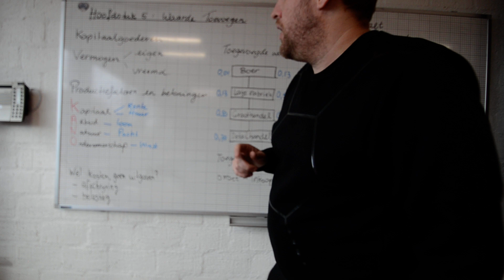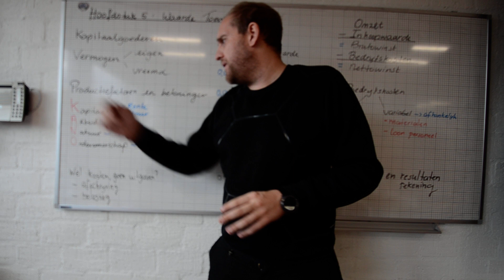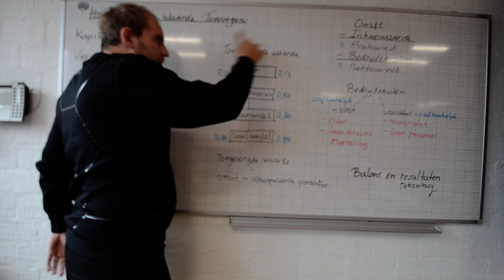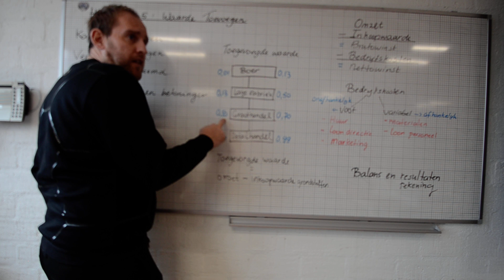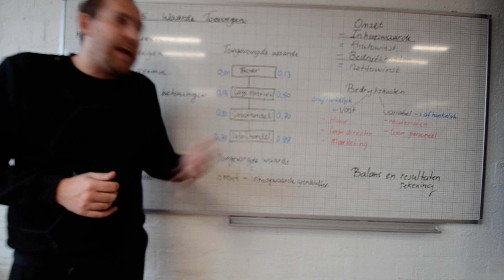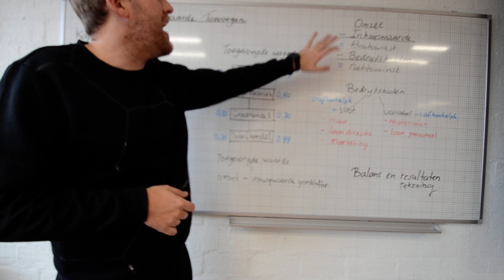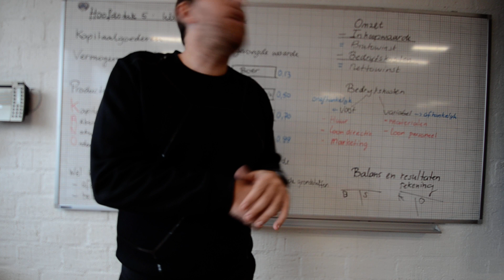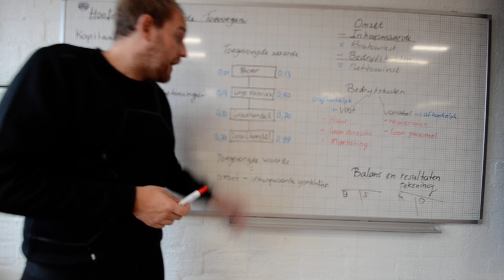Economie HAVO 4 - Jong en oud - Hoofdstuk 5 hoorcollege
In deze les hebben we het over hoofdstuk 5 van Jong en Oud. Onderwerpen die aan bod komen zijn onder andere
- Kapitaalgoederen
- Eigen en vreemd vermogen
- Productiefactoren (herhaling)
- Toegevoegde waarde
- Bruto en nettowinst
- Bedrijfskosten
- Vaste en variabele kosten
- De balans en resultatenrekening (herhaling h3)